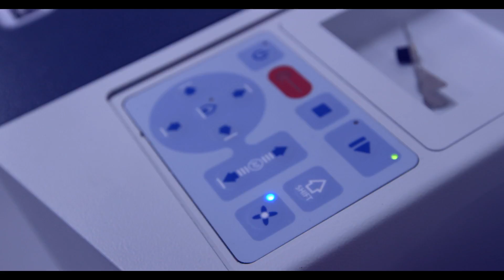Spurs TV Exclusive | Harry Kane & Zeki Fryers get to grips with the technology at Tottenham UTC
Harry Kane and Zeki Fryers visited Middlesex University and got to grips with the sort of technology Tottenham UTC students will be able to get their hands on from next year.